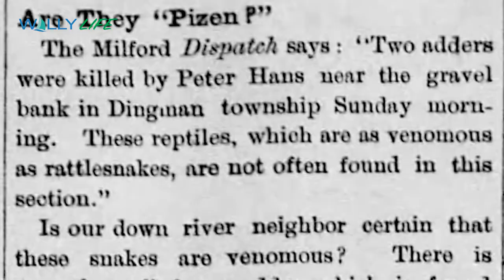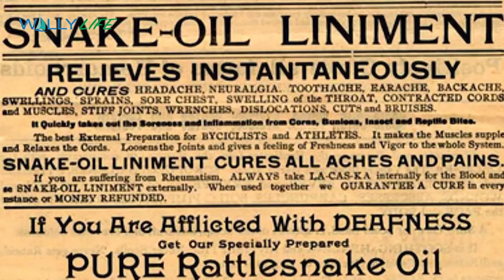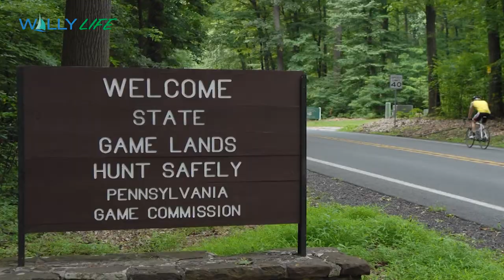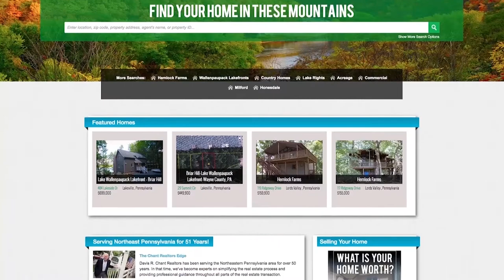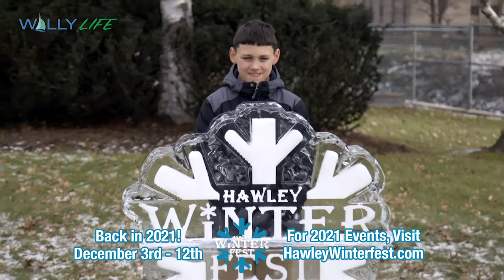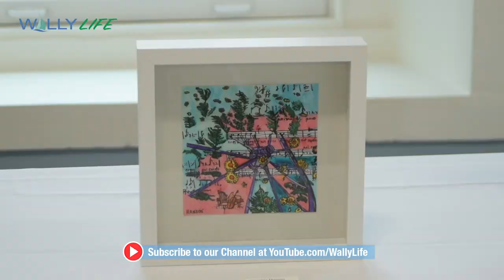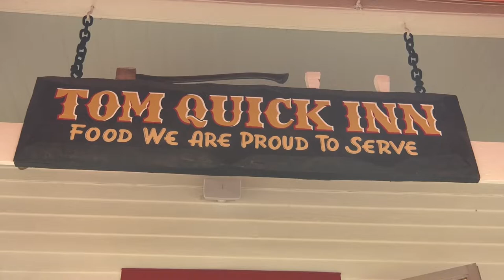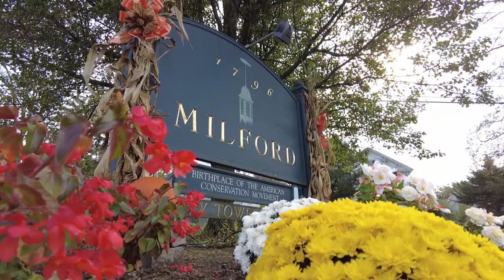Wally Life November 2021 (Poconos, Pocono Mountains, Catskills, Catskill Mountains)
Explore the Wild Life living in the Pocono & Catskill Mountains!  In the 1800s many of the animals in the Mountains were vanishing due to over hunting, clear-cutting of forests, and polluted habitats.  We take a look at the animals that were here in at the turn of the 20th Century and the efforts to restore animal populations and the animals that are found in the Poconos & Catskills today.

Hawley Winterfest is back in 2021!  The last Winterfest we covered was in 2018.  The weekend event has been extended to nine days and will be held from December 3rd - 12th, 2021.

The Milford Hospitality Group is investing in Milford and restoring many of the iconic properties including the Milford Theater.  Jim Hamill explores the upgrades to many of these properties.